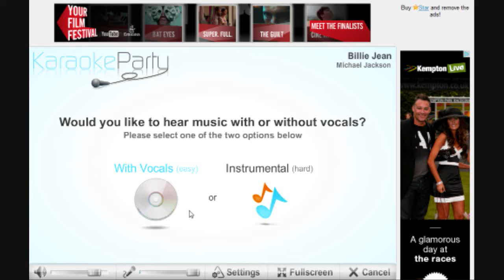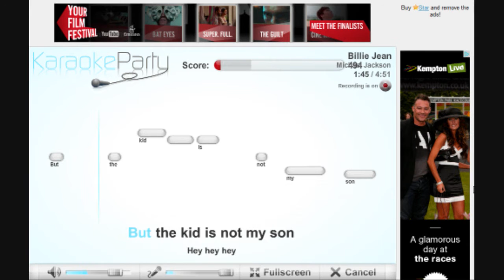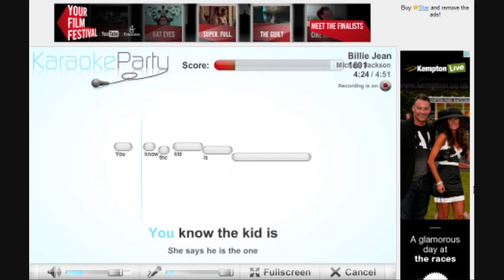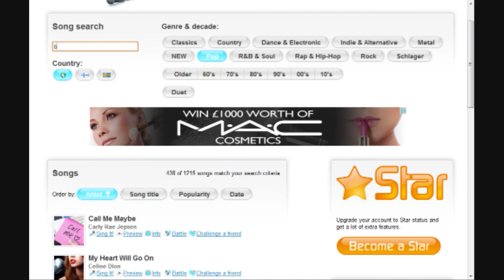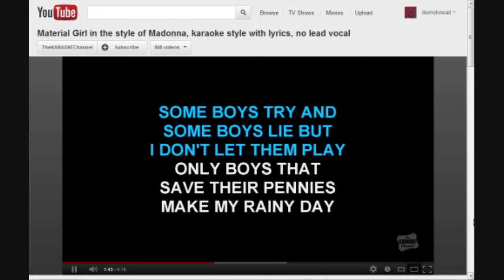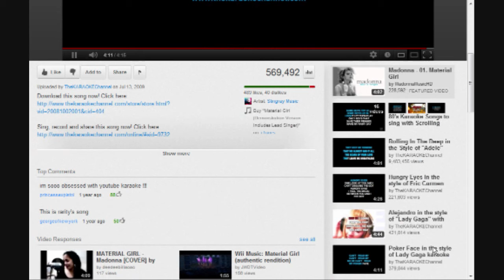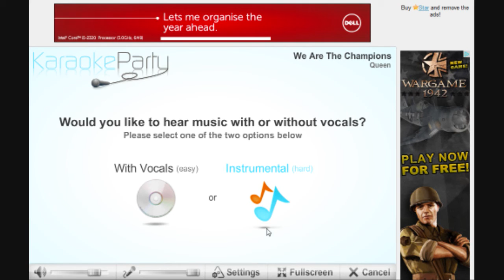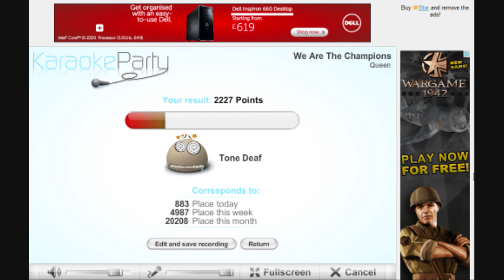Karaoke Party 4.3/4